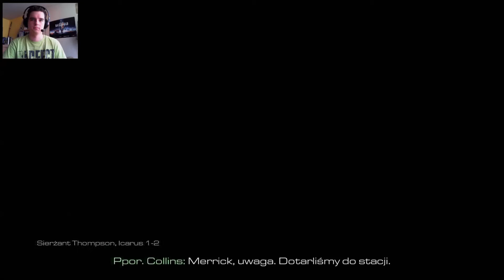Call of Duty: Ghosts #17 LOKI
Call of Duty: Ghosts - kolejna odsłona z serii "Call of Duty: stworzona przez Infinity Ward i wydana przez Activision. Nowa część tak bardzo reklamowana która miała odnieść sukces? Bardzo ładny, robiący wrażenie silnik graficzny (już nie ten stary z CoD2), ale niestety zbyt zawyżone wymagania jak na taką grafikę i w dodatku niezbyt dobrze zoptymalizowana i posiada parę błędów. W nowej części serii wcielamy się postać Logana, syna Eliasa i brata Hesha. Akcja gry toczy się w niedalekiej przyszłości gdy na Ziemię spadła zagłada w postaci ODIN'a, która zrównała miasta z ziemią. Nowe bronie, wyposażenie, grafika, fabuła, bohaterowie a jak to wyjdzie?